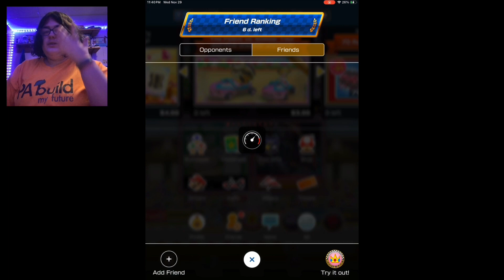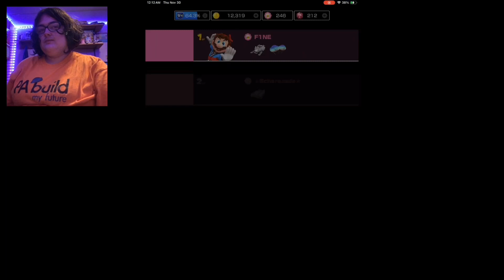Mario Kart Tour: Peach Vs. Bowser Rematch Tour #2 - All Cups (Part 1)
Hello! In this video, I go through the first four cups. I hope you all enjoy! 💜🌸